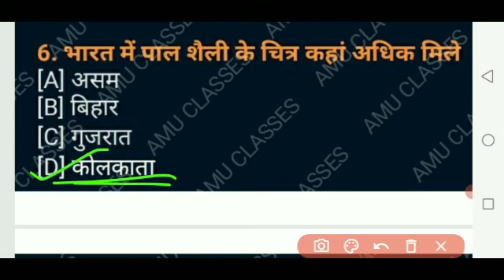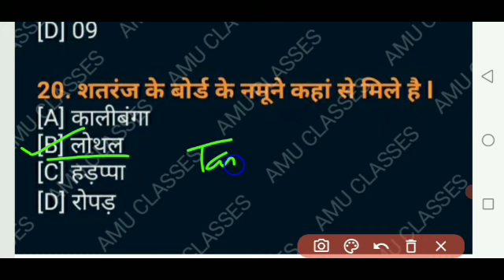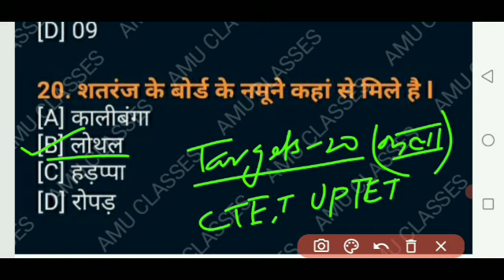Targets-20 चित्रकला Visual Art ll UPTGT/PGT-2021 ll Drawing Teaching Videos ll All ArtExam✍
अगर आपको मेरे इस वीडियो में बताएं गए UPTGT/PGT/DSSSB "ART" ( कला) के महत्वपूर्ण प्रश्न, पसंद आये तो नीचे लिंक पर Click करके चैनल को subscribe कर 🔔आइकन जरूर दबा ले l